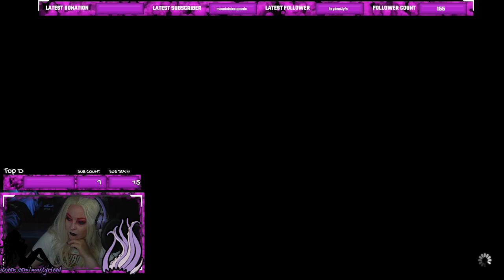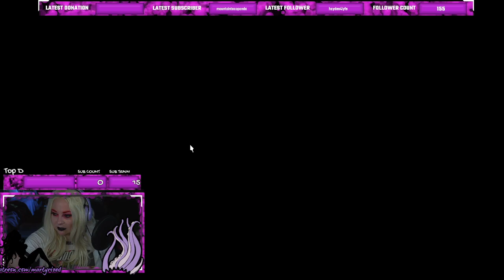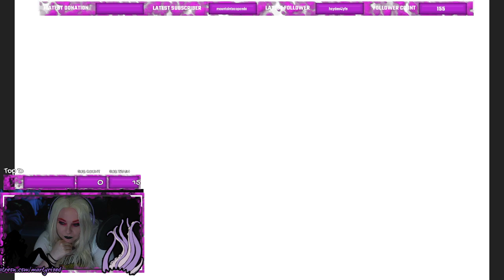NosferaTUESDAY || More MSQ Madness in FFXIV